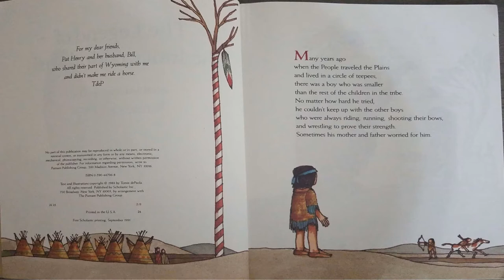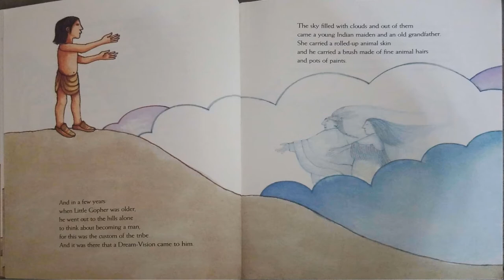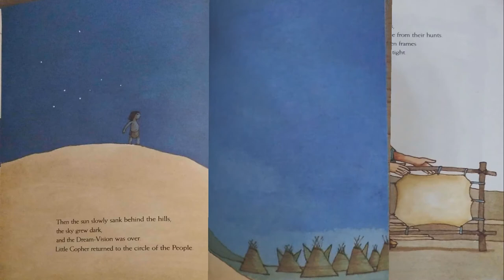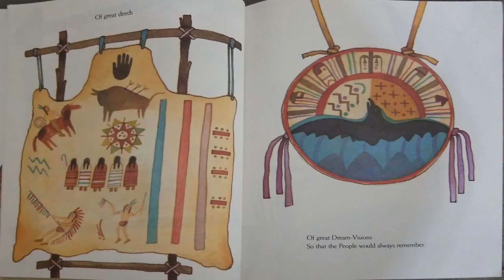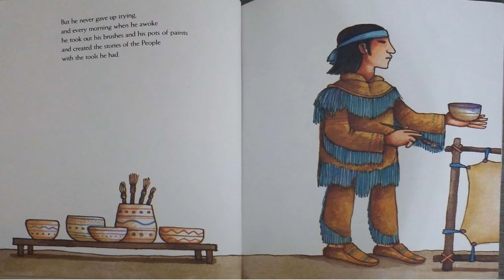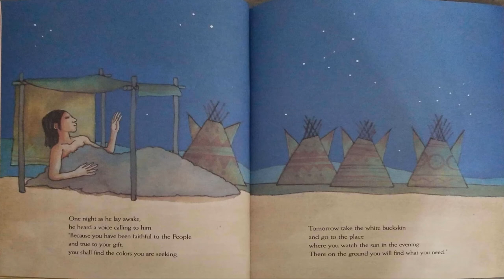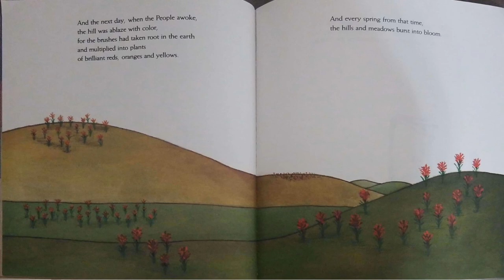Read Aloud- Legend of the Indian Paintbrush by Tomie DePaola